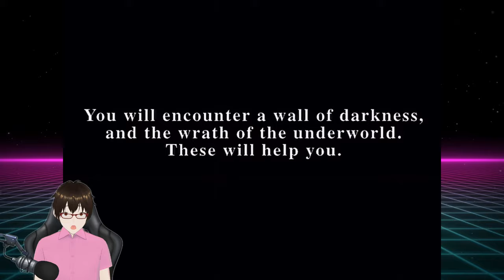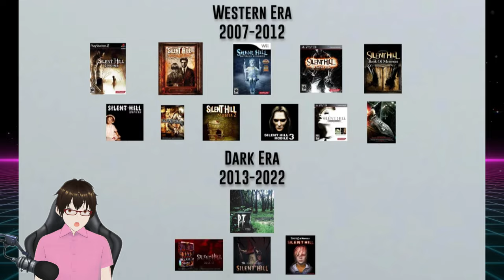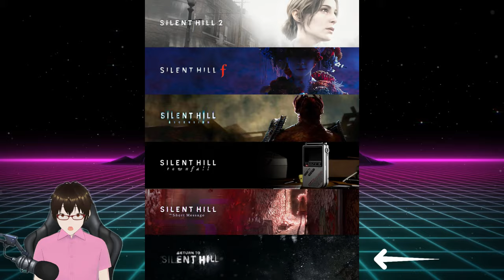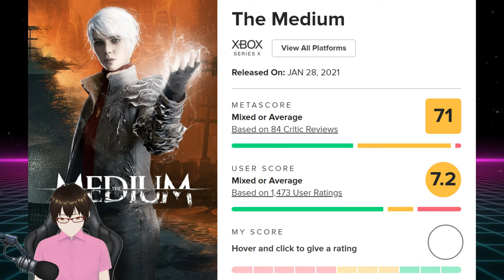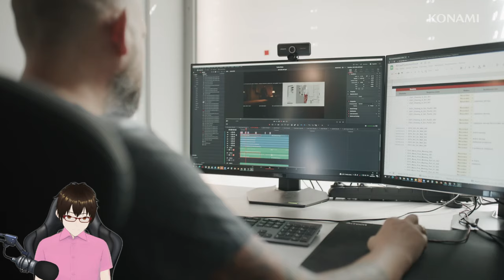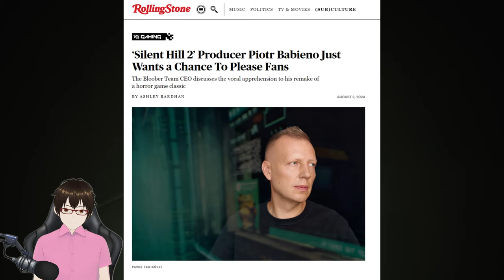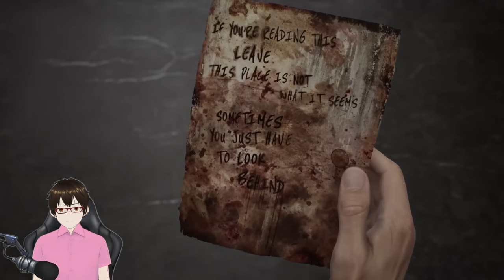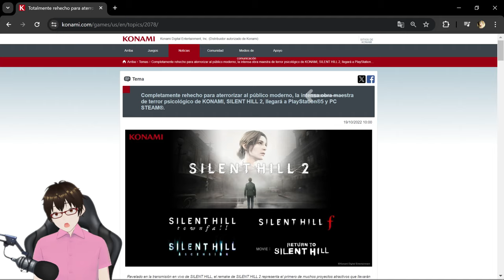Porqué (no) le tengo fe al Silent Hill 2 Remake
Acá hablo un poco de lo que me espero del remake del Silent Hill 2, que es como un compilado de lo que se ha hablado en streams la verdad jaja. En resumen: le tengo fe y no le tengo fe xD

Buenos canales con documentales de Silent Hill

No pongo las fuentes de donde saque todo, porque no me acuerdo, pero creo son puros materiales del canal de@BlooberTeamSA  (y obviamente la música de Yamaoka le pertenece a él y a Konami)

00:00:00 Intro y porqué hablo de esto
00:01:54 Algo de historia de la franquicia
00:06:24 Bloober y Silent Hill
00:08:23 Lo que nos han mostrado del Remake
00:12:32 Los trailers que (supuestamente) lo cambiaron todo
00:14:03 Mi opinión del Remake (historia y personajes)
00:17:04 Spoilers - Mi mayor problema con el Remake (Mary/Maria)
00:19:40 El combate... posible problema?
00:21:03 Lo bueno? (hay algo bueno? xD)
00:25:16 Blabla de cierre